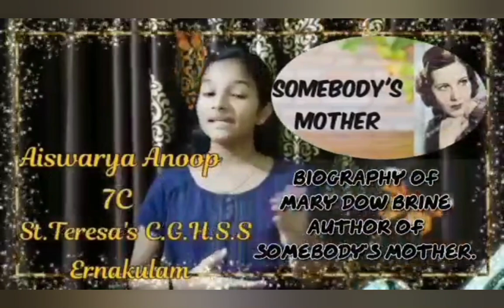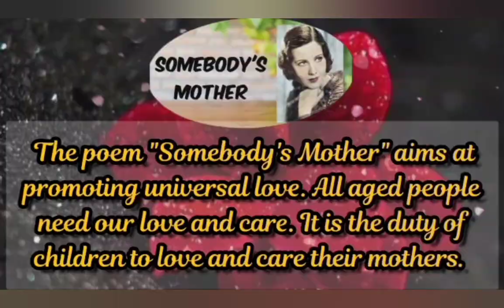Rhythms of life (video 2)Std 7 English unit 4 Sombody's mother by Sr.Niranjana,St.Teresa's CGHSS Ekm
somebody's mother. good lesson for life